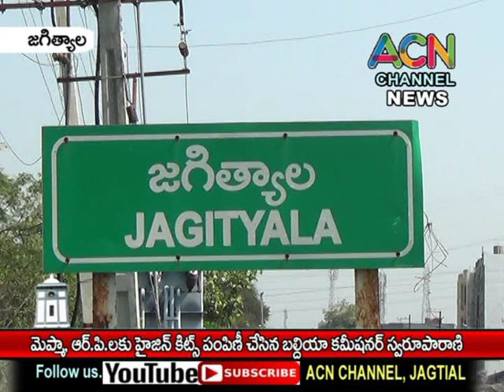జగిత్యాల పట్టణ మెప్మా, ఆర్పీ లకు హైజిన్ కిట్స్ పంపిణీ చేసిన బల్దియా కమిషనర్ స్వరూపరాణి